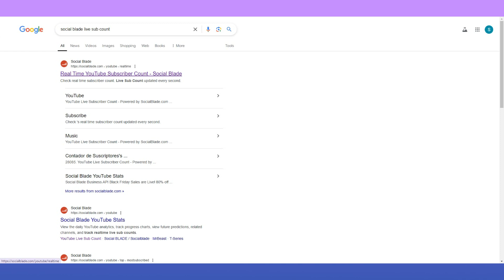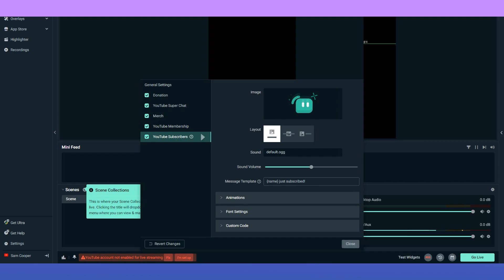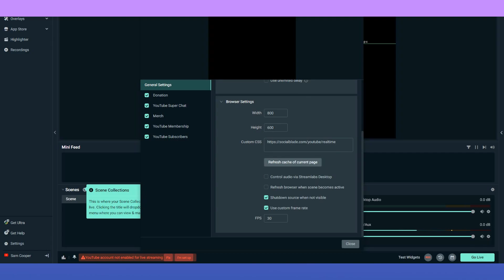Cómo Obtener el Recuento de Subs en Streamlabs OBS (2025)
Aquí tienes una guía sobre Cómo Obtener el Recuento de Subs en Streamlabs OBS.